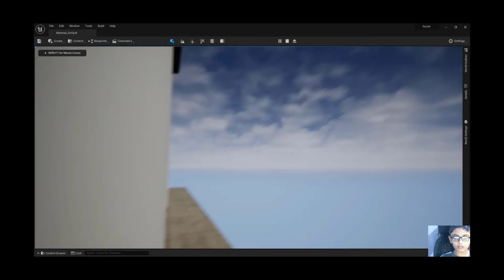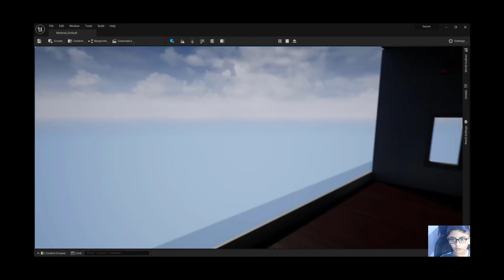my unreal engine house tour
how looks my house
interior and outerior.